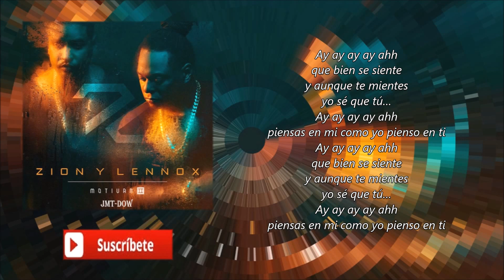Zion y Lennox Ft Farruko - Que Bien Se Siente (Video Lyric) | Motivan2 | Reggaeton 2016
Zion y Lennox Ft Farruko - Que Bien Se Siente (Prod. By Jumbo El Que Produce Solo & Gaby Music) Reggaeton 2016